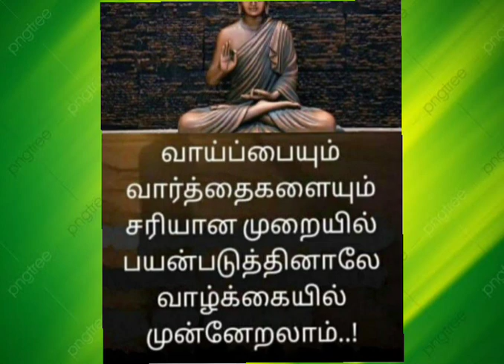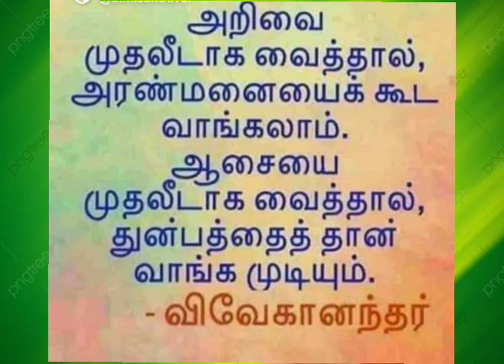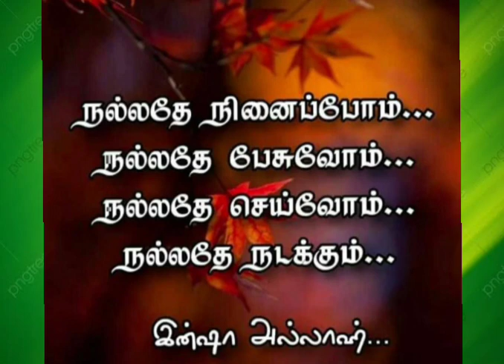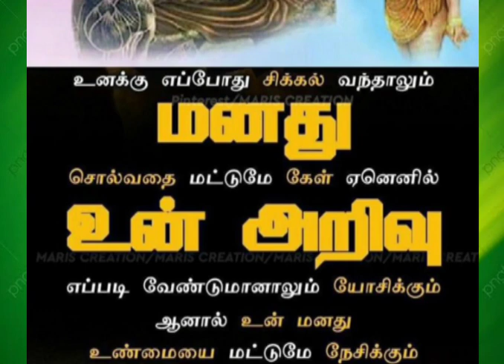வாழ்க்கை பாடம் கோட்ஸ் இன் தமிழ்